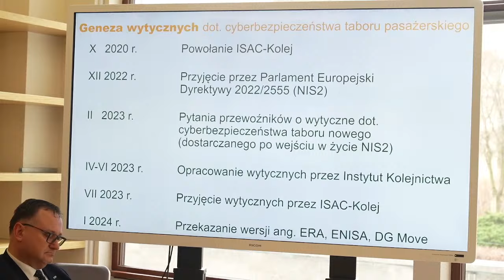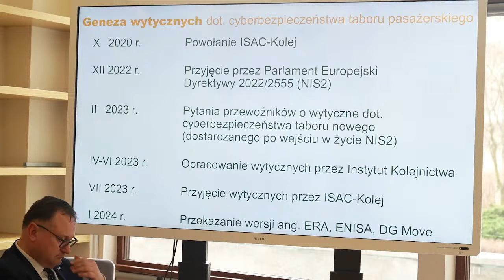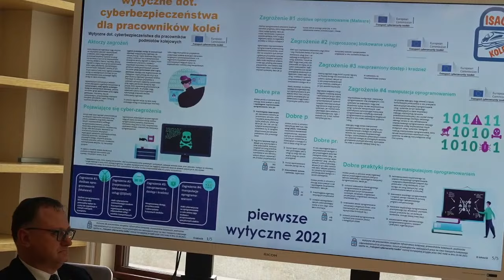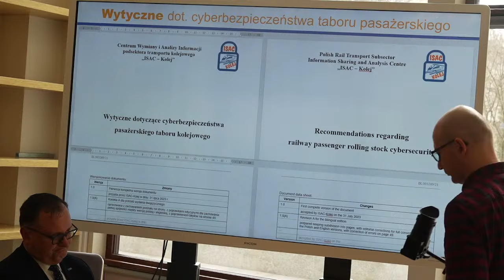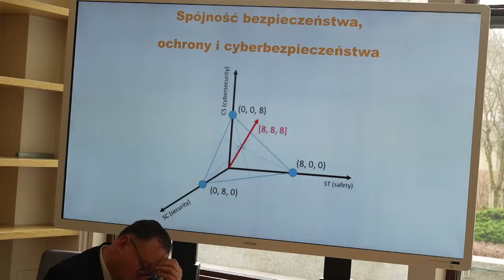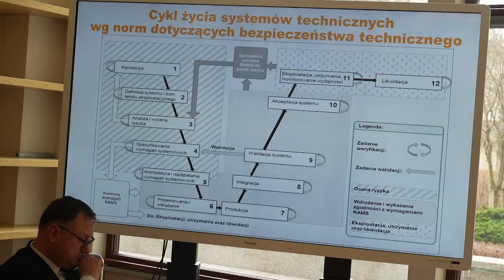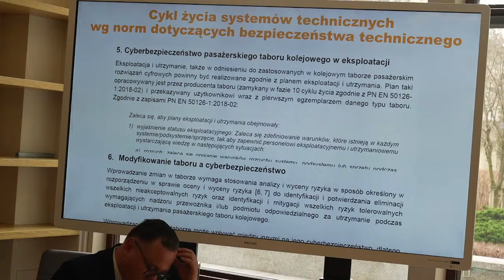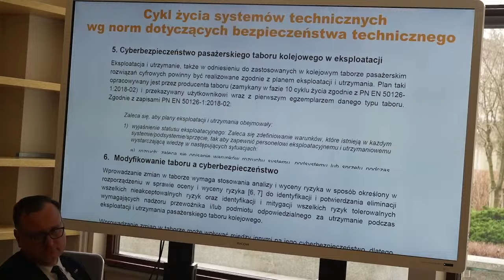Niejasności wokół problemów z pojazdami Impuls: kontynuacja rozmów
Drugie posiedzenie Zespołu ds. Walki z Wykluczeniem Transportowym dotyczące niejasności wokół problemami z pojazdami Impuls.